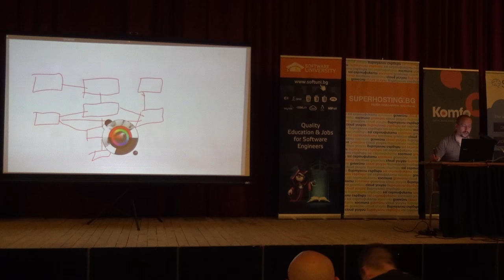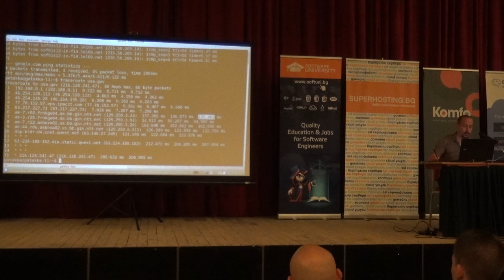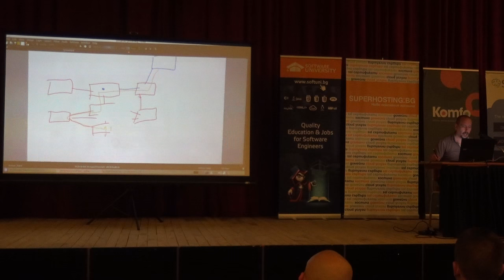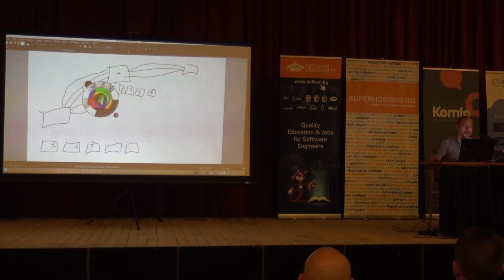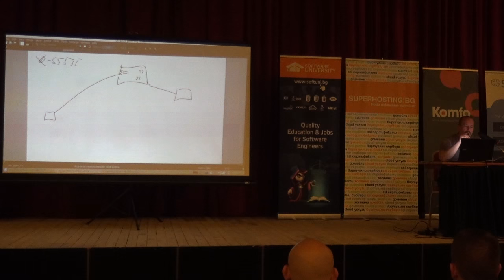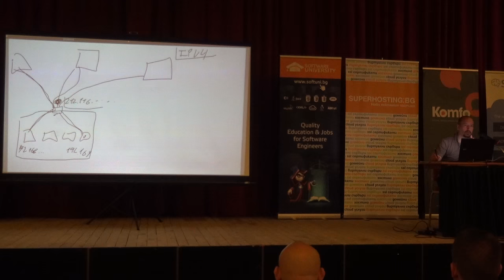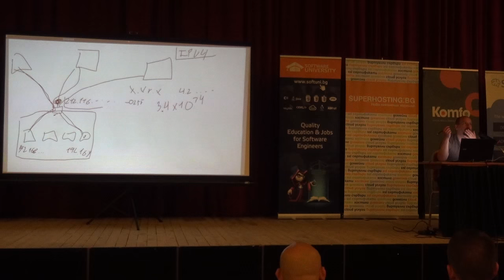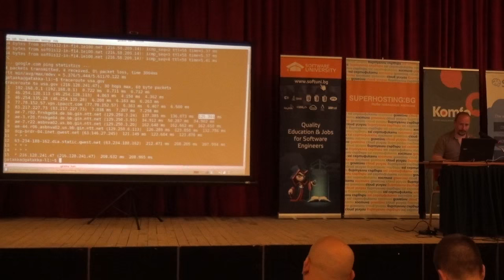Как работи Интернет? (камера)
Лекция: Как работи Интернет? (камера)
Курс: СофтУни Конф - юни 2015
Трейнър: Иван Ванков (Gatakka)
Дата: 27 юни 2015 г.